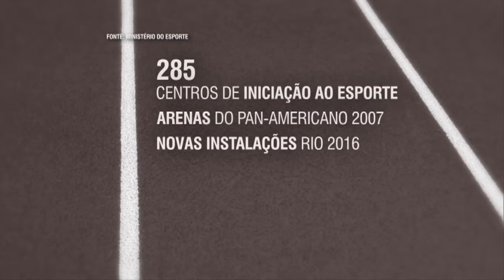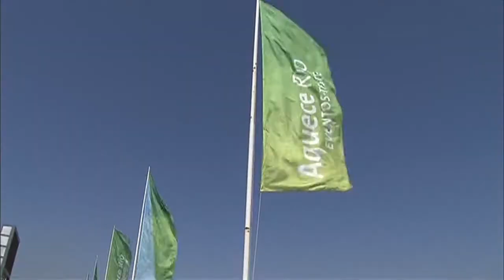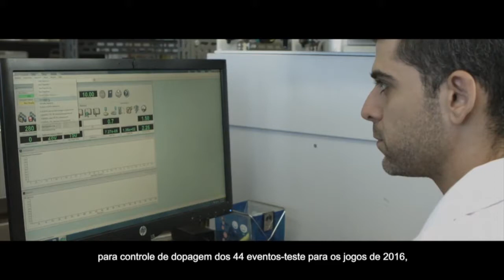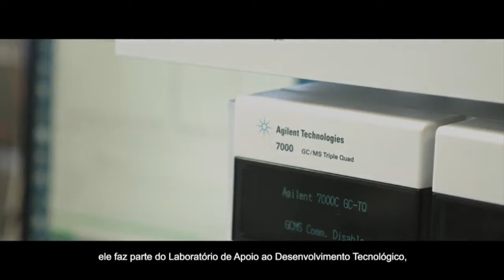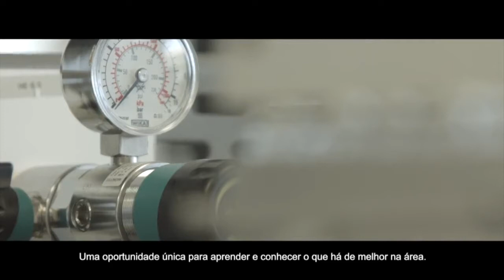Conheça as ações preparatórias do governo para os Jogos Rio 2016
BRASIL 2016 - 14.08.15: Conheça alguns dos investimentos e ações do governo federal para realizar os Jogos Rio 2016.